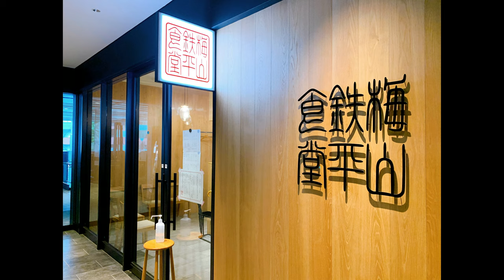【グルメ】バリウマお魚定食「梅山鉄平食堂」さんのご紹介です！Introducing the delicious fish set meal "Umeyama Teppei Shokudo"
本日は、博多駅から徒歩で行ける美味しい定食屋さん
「梅山鉄平食堂」さんのご紹介です！
美味しい魚と特製ふりかけでお箸が止まらない、定食屋さんが
アクセスのいい場所に出店してくれてます！
博多でお魚を食べたくなった時におススメです！

0:00 スタート
1:00 地図
1:30 道順
3:01 店舗情報
4:09 料理
5:07 実食
6:07 まとめ

Today, a delicious set meal restaurant that can be reached on foot from Hakata Station
Introducing "Umeyama Teppei Shokudo"!
A set meal shop where chopsticks do not stop with delicious fish and special sprinkle
They open a store in a place with good access!
Recommended when you want to eat fish in Hakata